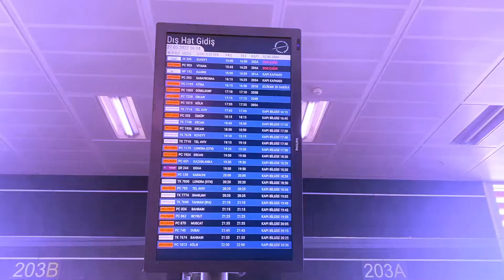Gizil Continues Global Expansion with Launch of Gizil GmbH. 🚀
New Episode is Unlocked! 🔓

We proudly announce the launch of European Company: Gizil GmbH in Düsseldorf, Germany after 10th age of Gizil. The expansion will allow our team to provide local support and grow in Europe market. Our new office is set to open in March, 2022.

We are excited about this important step for our future. This is a very nice 10th birthday gift for Gizilians!